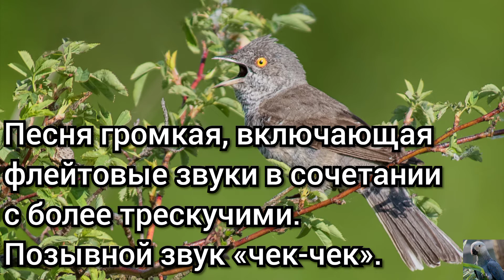Ястребиная славка (англ. Barred warbler)